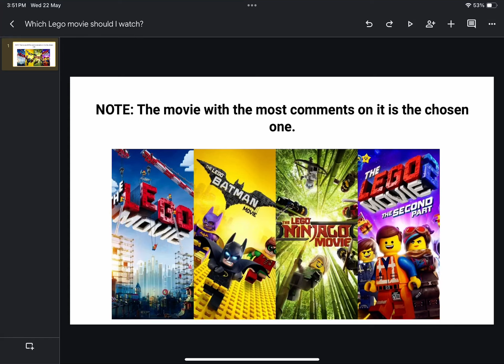which lego movie should i watch?